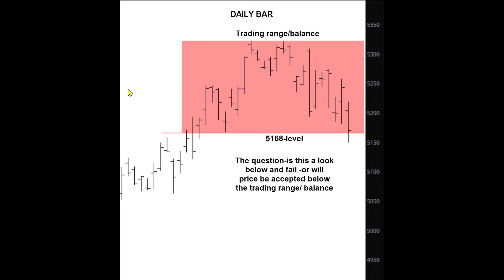20240414 - The Week Ahead - Episode 79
Announcing Summer Live Intensive:  June 3 – June 28, 2024

*Note: This is not a beginner’s course. The Foundation & Application of the Market Profile ecourse is a pre-requisite for this course. Please call us before purchasing the Intensive if you have any questions.

The Foundation & Application of the Market Profile eCourse is bundled with with the Intensive

Early Bird Price of $1299 ends on 4/21/2024!

The Summer 2024 Intensive will have special sessions:

The Biggest Bluff Book Review
Prioritizing Your Day
Journaling – Self Awareness – The Market You Are Trading is Yourself
The Pros & Cons of Intuitive Decision Making
Developed Trades & Examples
How Jim Employs Options & Employment of Options to Adjust Risk & Incorporating SPY Options
The Dual Importance of Anchor Trades
Strategy Discussion
Jim – Ask Me Anything (AMA)

Our 4 week Live Intensive program will be in the form of multiple daily live session educational webinars, live commentary when not in a live webinar, pre-opening updates, evening reports, and Q&A segments. On a daily basis, Jim will provide market context, scenarios to consider, as well as discussions on confidence, inventory conditions, probability, and other concepts that are a part of Jim’s working analysis.